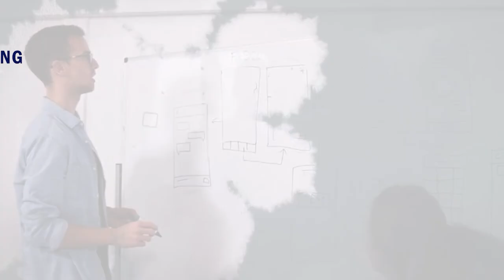විශ්‍රාමිකයින් කෙරෙහි නව රජයේ අවධානය සුබවාදීද?